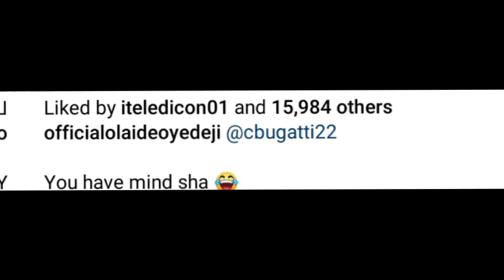Yoruba movie actress, Olaide OYEDEJI shift back as actress confr0nts her at Kesari | TOyin ABRAHAM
Watch Latest Yoruba Movies update Latest Yoruba Movies Yoruba Movies Yoruba Actor Toyin Abraham Kolawole Ajeyemi Celebrity News Toyin Abraham Ajeyemi Films Couples Goals Kolawole Ajeyemi Tv TOYIN ABRAHAM New movies 2022 Nigerian Movies Naija Movies Nollywood Movies of Odunlade Adekola Lateef Adedimeji Mo bimpe Oyebade Wumi Toriola Kolawole Ajeyemi Adeniyi Johson Ibrahim Chata Femi Adebayo Biola Adebayo Lalude Sanyeri Ibrahim Yekini itele Afeez Owo Mide Funmi Martins Rotimi Salami Mr Latin Jumoke Odetola Kemi Korede Laide Bakare Bolanle Ninalowo Sisi Qaudri Funmi Awelewa Morili Ronke Odusanya Pasuma Saheed Osupa Kiki Bakare Jamiu Azeez Kolawole Ajeyemi Tv Toyin Abraham Tv Kolawole Ajeyemi movies Yoruba Movies Yoruba Actor Toyin Abraham Kolawole Ajeyemi Celebrity News Toyin Abraham Ajeyemi Films Couples Goals Kolawole Ajeyemi Tv Toyin Abraham Tv Lizzy Anjorin movie Lizzy Anjorin Iyabo Ojo Adeniyi JOHNSON PRISCY Birthday Iyabo Ojo daughter Kiitan Bukola birthday Koko Zaria MC OLUOMO Pregnant mo Bimpe Lateef Adedimeji yorubamovies2023 latestyorubamovies lateef ademeji and Mo bimpe Toyin ABRAHAM Pasuma Iyabo Ojo Jaiye Kuti Mercy Ebosele Damola Olatunji Adeniyi Johnson Seyi Edun Iyabo Ojo Kolawole AJEYEMI Toyin ABRAHAM daddy Ire Mummy Ire Kolawole AJEYEMI new movie TOyin ABRAHAM new movies Kolawole AJEYEMI Olaide Oyedeji Kesari new movies Olaide Oyedeji new movies